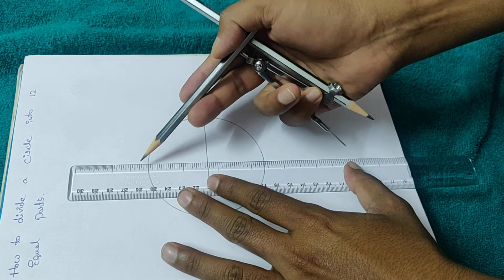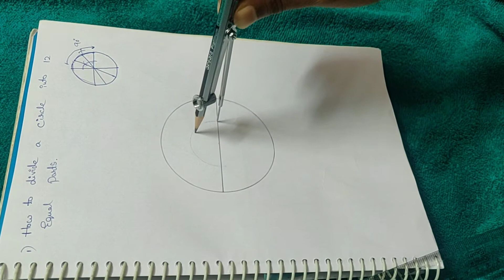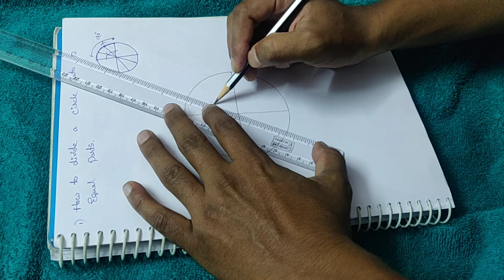How to divide a circle into 12 equal parts without protractor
Used to draw mandalas and other geometrical constructions.